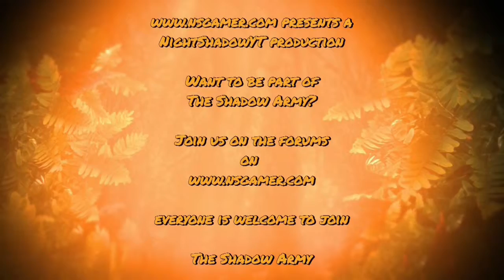BF4 Kill Them With Rockets #2